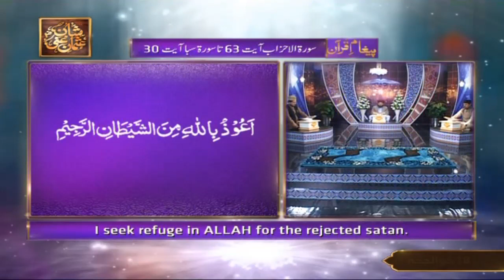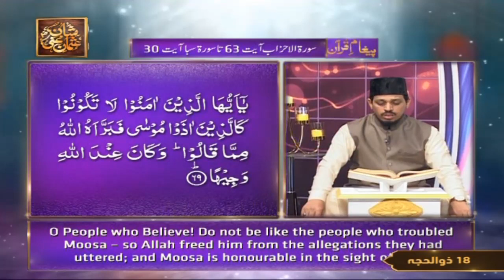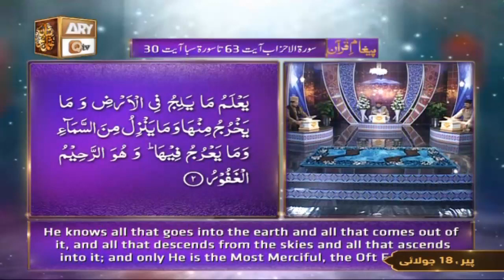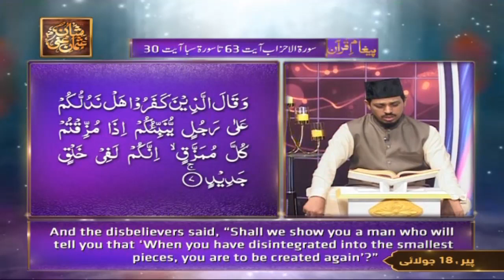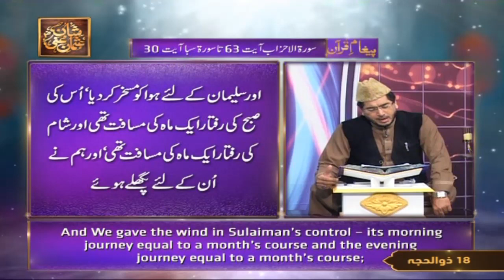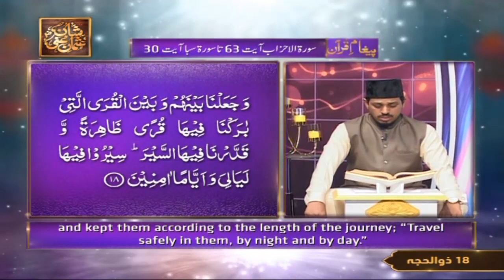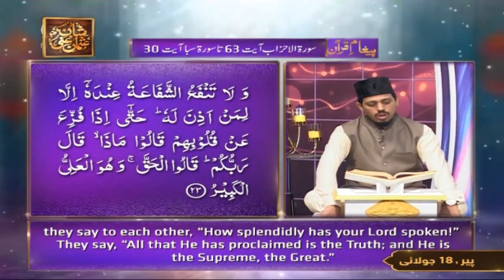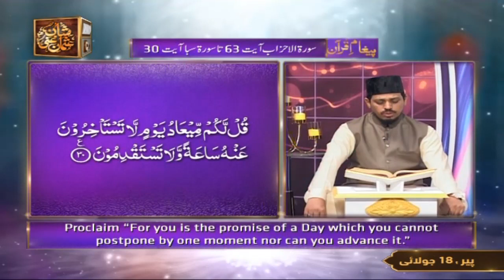Paigham e Quran - Muhammad Raees Ahmed - 18th July 2022 - ARY Qtv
Recitation (Tilawat ) Of Quran By Qari Noman Naeemi

Translations (Tarjuma) By Muhammad Raees Ahmed

Details (Bayan) By Mufti Ismail Noorani